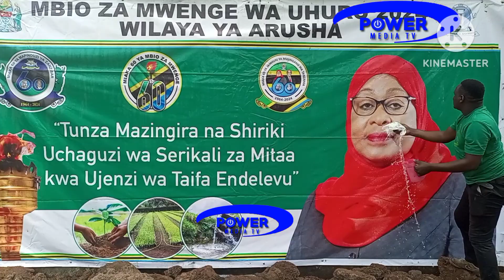Kajana aliosha bango la RAIS Samia achukizwa na bongo hilo kuwa chafa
Kajana aliosha bango la RAIS Samia achukizwa na bango hilo kuwa lichafu kijana huyo aliye jitabulisha kwa jina la Abrahmani A Shemdoe amesema nitakuwa nikisafisha mabango ya RAIS yalio chafuka kwa kua nampenda mama Samia na mimi ni mzalendo wa Taifa langu